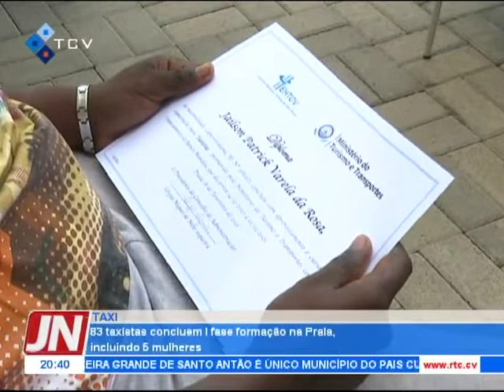83 taxistas concluem I fase formação na Praia, incluindo 5 mulheres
83 taxistas concluem I fase formação na Praia, incluindo 5 mulheres